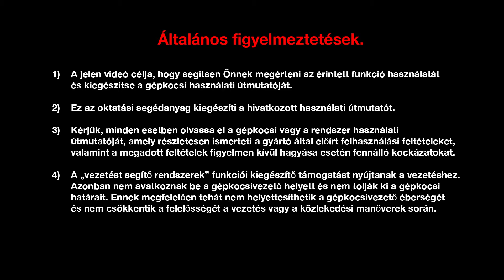FEDÉLZETI SZOLGÁLTATÁSOK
Új KOLEOS